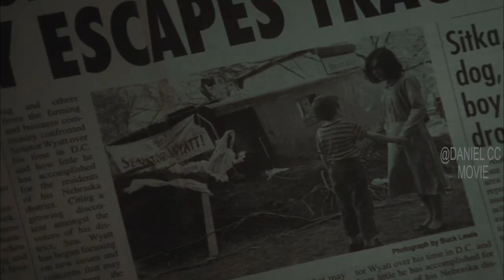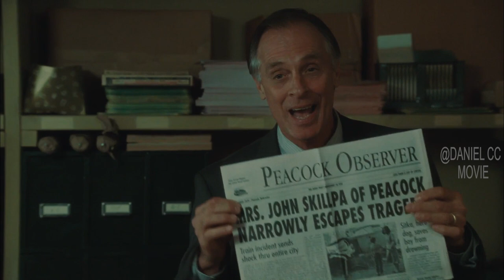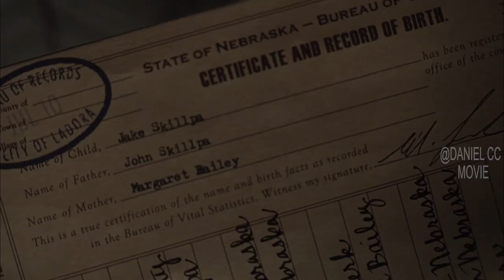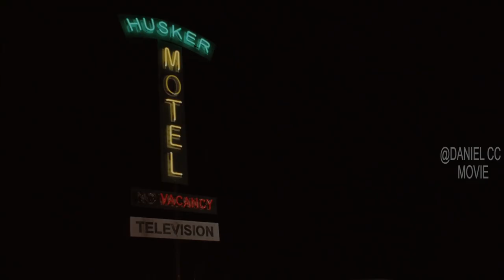Man with Dual Personality Struggles Hard to Take Control Over His Body |PEACOCK EXPLAINED